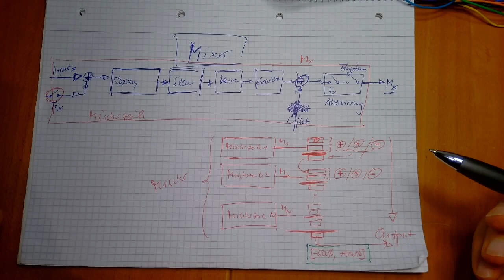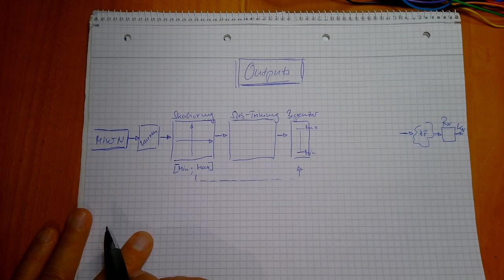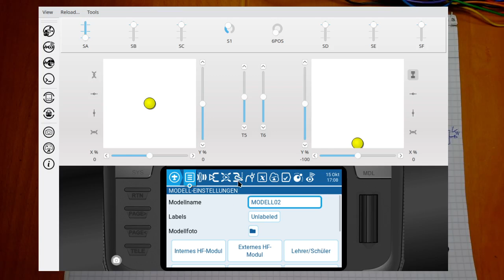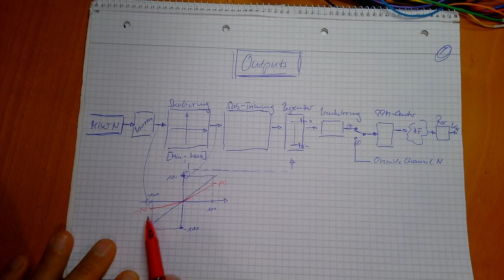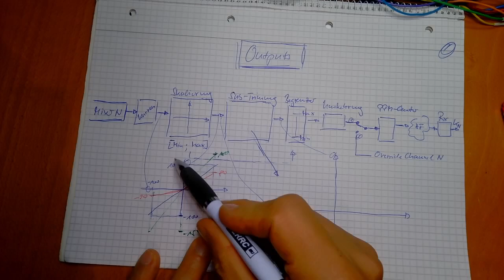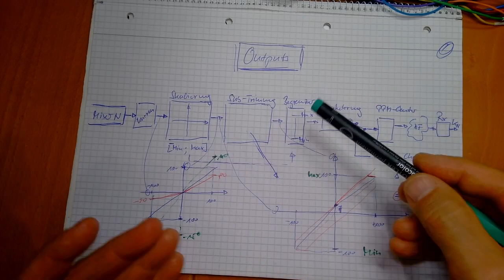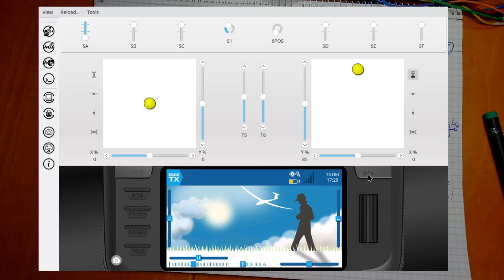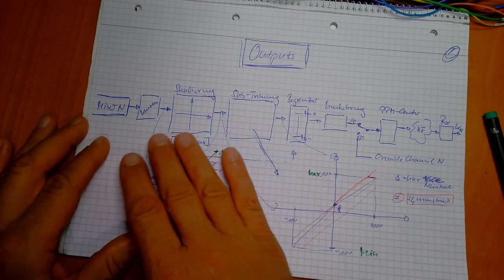EdgeTx weekly Folge 131: Back to Basics (V)